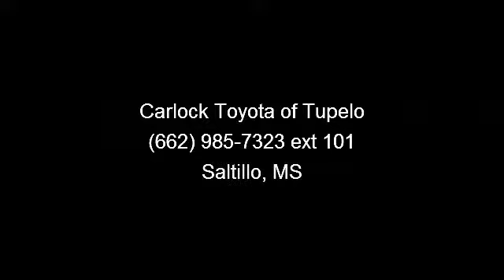2008 Nissan Frontier - Carlock Toyota of Tupelo - Saltillo,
Carlock Toyota Tupelo is honored to present a wonderful example of pure vehicle design... this 2008 Nissan Frontier SE only has 67,062 miles on it and could potentially be the vehicle of your dreams! This beautiful Radiant Silver Frontier SE qualifies for the CARFAX BuyBack Guarantee. Just say Show me the CARFAX and Carlock Toyota Tupelo will provide the history report for free! The CARFAX report shows this Nissan Frontier is a well cared for One-Owner vehicle. This vehicle has had only 67,062 miles put on it's odometer. That amount of mileage makes this vehicle incomparable to the other vehicles on this market and is ready for you to come and see at Carlock Toyota Tupelo. Purchasing a pre-owned vehicle like this Nissan Frontier SE is an easy choice since Carlock Toyota Tupelo has collected and provided all records. When you know the full history of a vehicle, you know what you're getting into from the start. This Nissan Frontier SE is in great condition both inside and out.